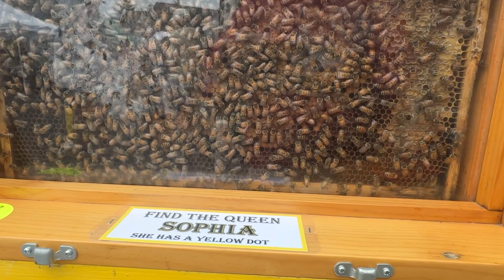Ready To Buy A Home In Petoskey, Michigan? Watch This First!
Petoskey is a beautiful city and if you are Ready To Buy A Home In Petoskey, Michigan? Watch This First! With many people choosing to relocate here! There are things you need to know before making the decision to move though!

𝐟𝐨𝐫 𝐦𝐨𝐫𝐞 𝐢𝐧𝐟𝐨𝐫𝐦𝐚𝐭𝐢𝐨𝐧 𝐨𝐧 𝐩𝐮𝐫𝐜𝐡𝐚𝐬𝐢𝐧𝐠 𝐢𝐧 𝐍𝐨𝐫𝐭𝐡𝐞𝐫𝐧 𝐌𝐢𝐜𝐡𝐢𝐠𝐚𝐧 𝐜𝐨𝐧𝐭𝐚𝐜𝐭 𝐓𝐡𝐞 𝐆𝐞𝐧𝐨 𝐃𝐚𝐧𝐠𝐞𝐥𝐨 𝐆𝐫𝐨𝐮𝐩!

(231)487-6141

🤓 See what we’re doing today! 👀
MORE ABOUT REAL ESTATE IN NORTHERN MICHIGAN!

00:00 Introduction
00:26 High quality of life
01:31 Affordable living
02:21 Relaxing
02:40 Average Cost of a Home in Petoskey
02:53 Growing Economy
03:16 Year round activities
03:36 Call me today!